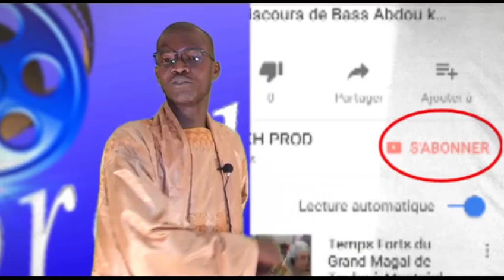GRAND PRIX SENICO RECITAL DE CORAN 2019 CONCOURS RECITAL CORAN